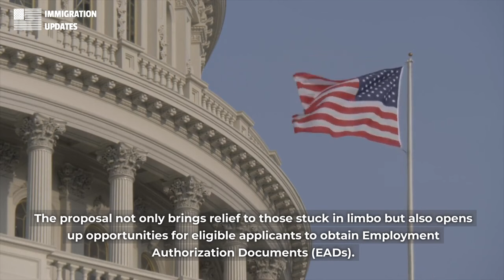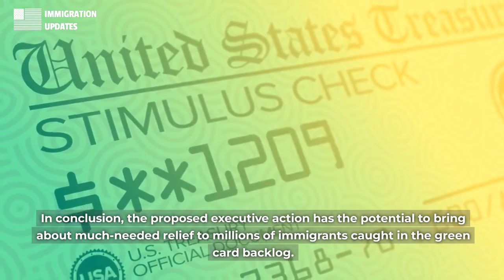Just 1 Month !!! All Priority Dates are CURRENT | Everyone Can Apply For Green Card - I-485 Sep 2023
Just 1 Month !!! All Priority Dates are CURRENT | Everyone Can Apply For Green Card - I-485 Sep 2023 | Immigration Reform News

 Hello everyone, Welcome to US Immigration Updates.
Finally, we are getting a great news, A group of US Congressmen have urged the Biden administration to take executive action to make priority dates current for employment-linked green card applicants. This would provide the great relief to millions of immigrants. We will discuss this new legislation in details.
If you like this video, please click the subscribe button, the like this video button, and don’t forget to press the bell icon to get new updates instantly and directly to your YouTube.
Now let's get into the video and find out what the latest updates are on US immigration.
A group of US Congressmen have urged the Biden administration to take executive action to make priority dates current for employment-linked green card applicants. If this is accepted, it would significantly help the millions of immigrants, which is caught in a decades-long backlog. Congressmen Raja Krishnamoorthi and Larry Bucshon led 56 of their colleagues in sending a bipartisan letter in this regard to Antony Blinken, US Secretary of State, and Alejandro Mayorkas, Secretary of the US Department of Homeland Security.